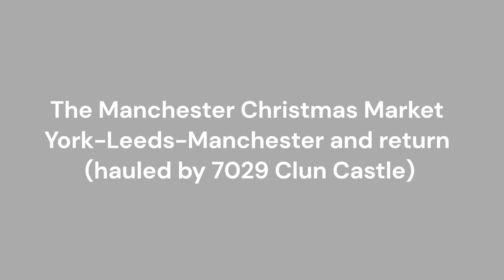7029 Clun Castle on the Manchester Christmas Market ( York-Manchester)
For my train simulator christmas special, I took GWR Castle no 7029 Clun Castle on the Manchester christmas market railtour from York- Manchester and return, going out via sheffield and the hope valley line and returning via huddersfield.
Assets used are:
class 47: I not sure exactly which one does it but its either
Routes: